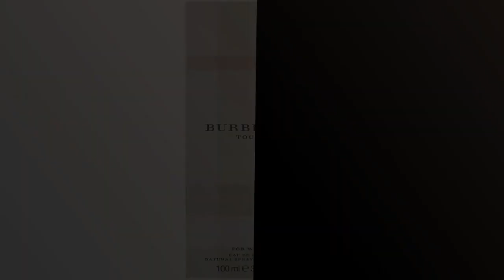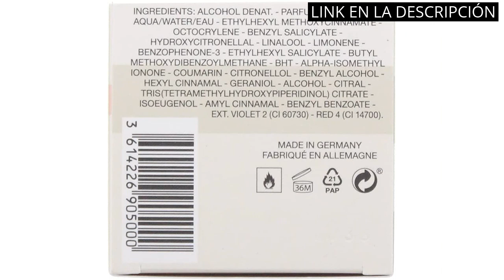Burberry london perfume mujer: Los 6 mejores perfumes Burberry London para Mujer ?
✋  Aquí están los 6 mejores perfumes burberry london para mujer disponibles en el mercado.

??? ENLACES DE COMPRA BURBERRY LONDON PERFUME MUJER ???

1) Elizabeth Arden 5th Avenue Eau de Parfum, Perfume Mujer, Fragancia Floral, 125 ml

3) BURBERRY Weekend Women Perfume con Vaporizador, Cedro, Musgo, Sándalo, Cítrica, 100 Mililitros

4) Set de 3 (tres) Perfumes Franceses Para Mujer 50 a 100ml cada uno + Cosmético de regalo + Tarjetas Envasados en forma Individual

00:00 - Intro
00:05 - 1) Elizabeth Arden 5th Avenue Eau de Parfum, Perfume...
00:41 - 2) Burberry Eau de Parfum para Mujer 100ml...
01:12 - 3) BURBERRY Weekend Women Perfume con Vaporizador, Cedro,...
01:41 - 4) Set de 3 (tres) Perfumes Franceses Para Mujer...
02:06 - 5) Burberry, Perfume sólido - 50 ml...
02:37 - 6) BURBERRY TOUCH WOMAN EDP 100 ML VAPO...
03:07 - Outro